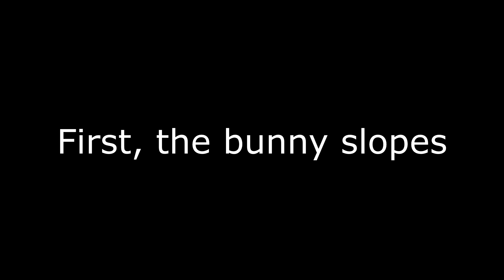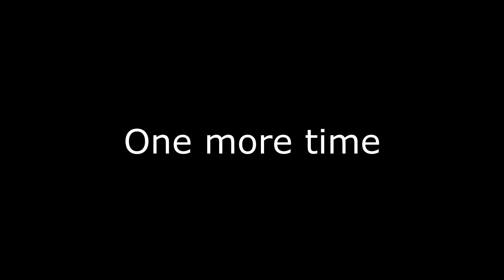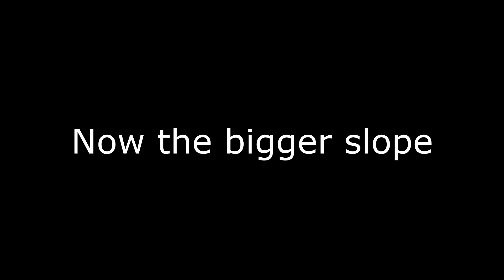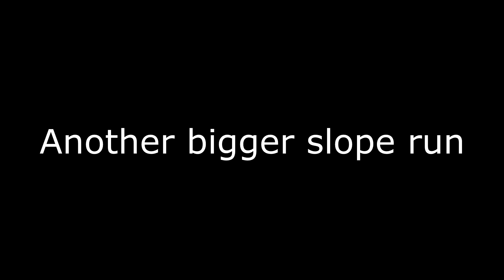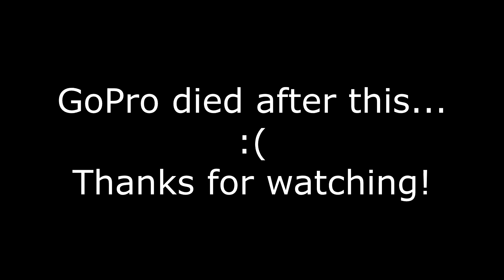Christmas Ski Trip 2022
Ski vacation in Granby Ranch Colorado